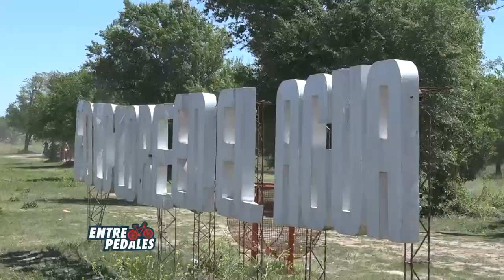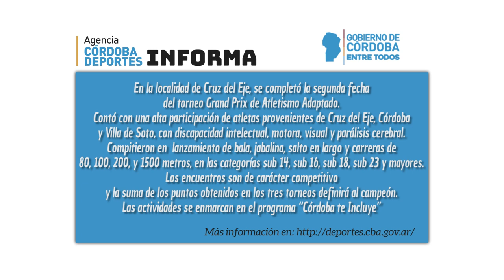Giant Fathom + Villa del Rosario (Suquía Xanaes) + Nancy Martinez + Ariel García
♠Conocemos la nueva Giant Fathom.
♣Repasamos las clasificaciones de la 9° fecha del Suquía Xanaes llevada a cabo el pasado 15 de octubre en Villa del Rosario.
♦Entrevistamos a Nancy Martinez, ganadora de la categoría General Damas del Suquía Xanaes Villa del Rosario y a Ariel García, ganador de la categoría general Elite.